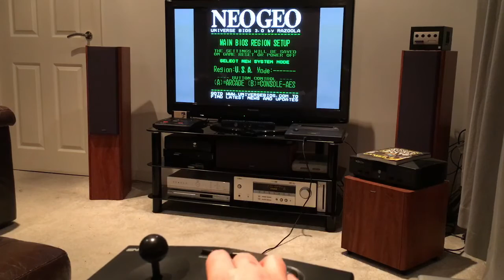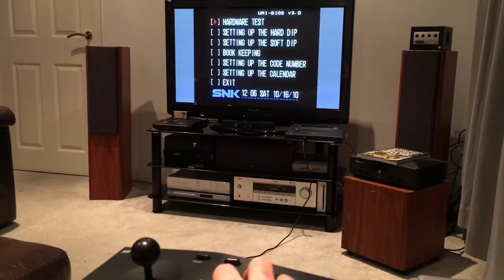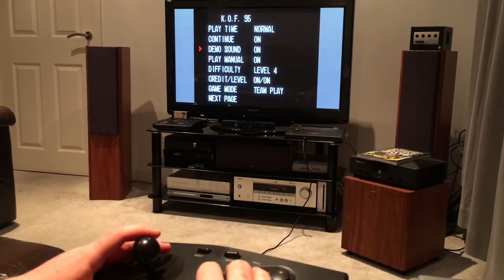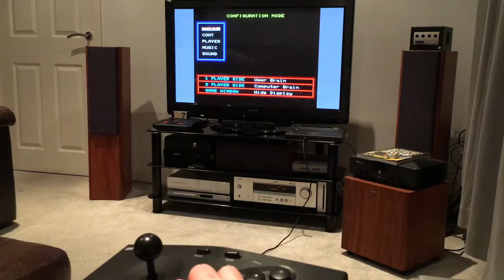SNK Neo Geo X - Jailbreak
In this video I talk about and demonstrate the Neo Geo X Jailbreak. I play some games as suggested by my friends on Twitter, YouTube and the Atariage Neo Geo forums.

Sorry this video is so long! I thought it would be a good idea to invite suggestions of some games to play and I didn't anticipate how many responses I would get! Thank-you so much for the suggestions, I've listed all games played and the people who suggested them below. I just hope you can stick with it until the end.

I don't edit my video's, but perhaps this one here is a good candidate. As always all done in one take with little planning before, which I think shows LOL

Oh and a final thought... yes, I totally suck a pretty much all of the games I played in the video :-D I have no excuse. Well maybe the joystick... or the chair... or I couldn't see the TV properly... or maybe I suck at video games!

NOTE: I am no longer happy to recommend OMG-SNK due to him taking payment for a jailbreak from a friend of mine and then failing to deliver and not answering emails. Therefore I suggest you find the jailbreak info online and do it yourself.

Games Played and who suggested them
Peter - Magician Lord and Nightmare In The Dark
Adam Chayter - Samurai showdown 2, Metal slug 1 and King Of Fighters '98
Lewis White - King Of Fighters '95
Ant Harper - Garou: Mark Of The Wolves
Brad - Neo Turf Masters (And Ludo & Monopoly)
Anthony from Atariage - Twinkle star Sprites